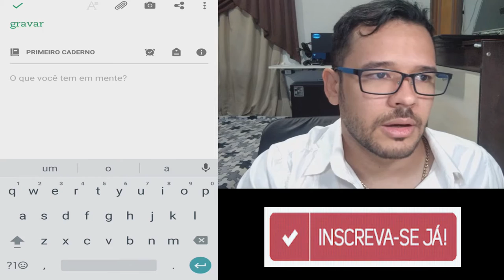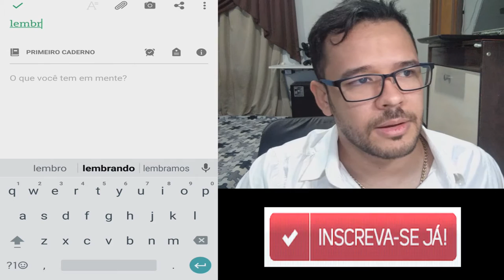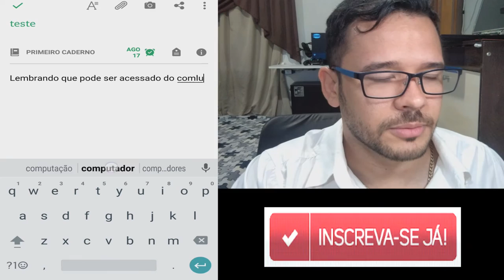EVERNOTE - "NÃO SE ESQUEÇA DE LEMBRAR" (APLICATIVO DE LEMBRETE PARA CELULAR)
Link Play